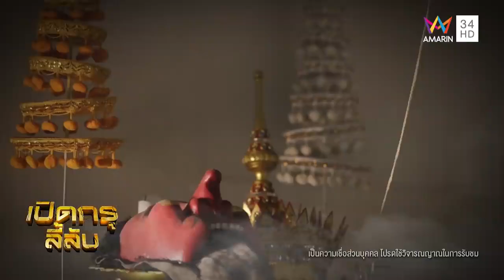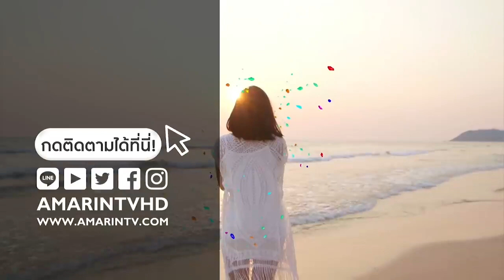泰北孔雀王 Kruba Aliyachart 信徒的家 (访问篇) 3/4